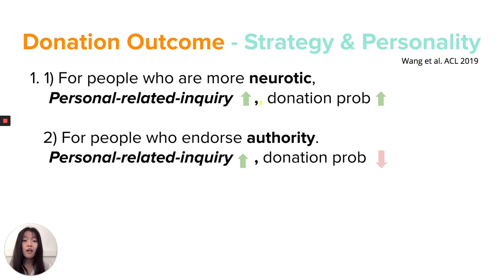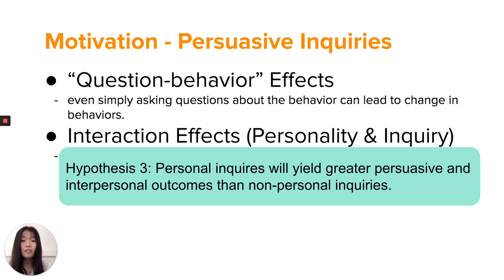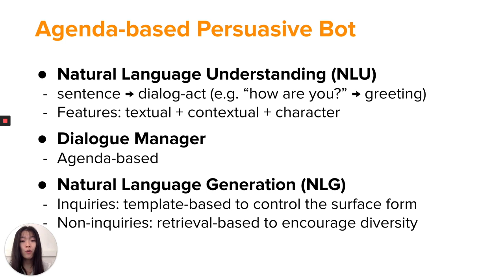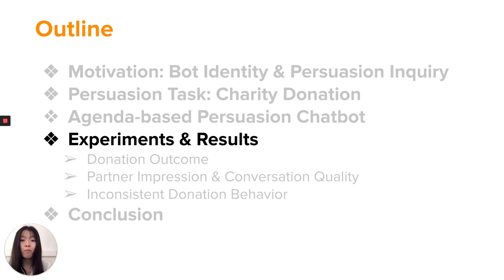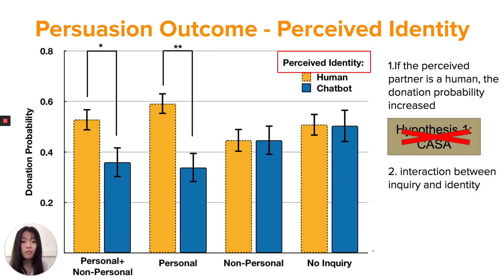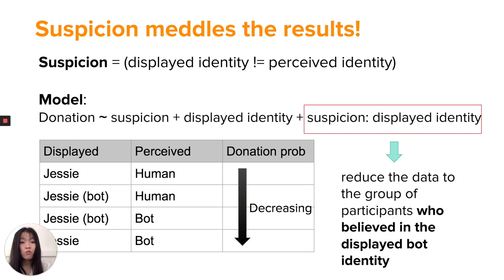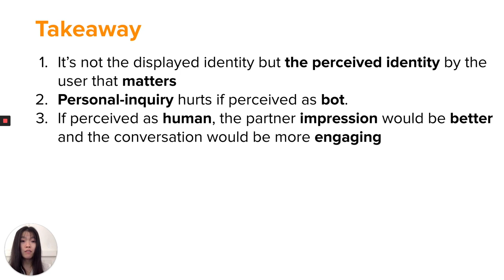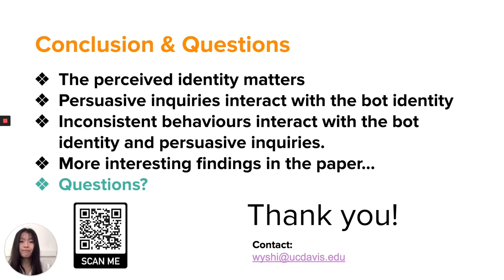Effects of Persuasive Dialogues: Testing Bot Identities and Inquiry Strategies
Weiyan Shi, Xuewei Wang, Yoo Jung Oh, Jingwen Zhang, Saurav Sahay, Zhou Yu

Session: In dialogue with AI

Abstract
Intelligent conversational agents, or chatbots, can take on various identities and are increasingly engaging in more human-centered conversations with persuasive goals. However, little is known about how identities and inquiry strategies influence the conversation's effectiveness. We conducted an online study involving 790 participants to be persuaded by a chatbot for charity donation. We designed a two by four factorial experiment (two chatbot identities and four inquiry strategies) where participants were randomly assigned to different conditions. Findings showed that the perceived identity of the chatbot had significant effects on the persuasion outcome (i.e., donation) and interpersonal perceptions (i.e., competence, confidence, warmth, and sincerity). Further, we identified interaction effects among perceived identities and inquiry strategies. We discuss the findings for theoretical and practical implications for developing ethical and effective persuasive chatbots. Our published data, codes, and analyses serve as the first step towards building competent ethical persuasive chatbots.